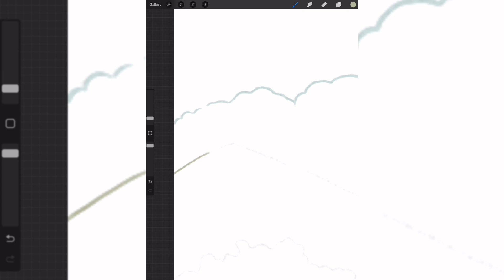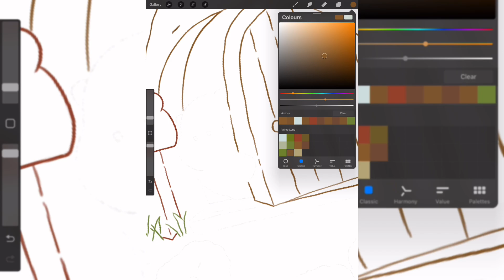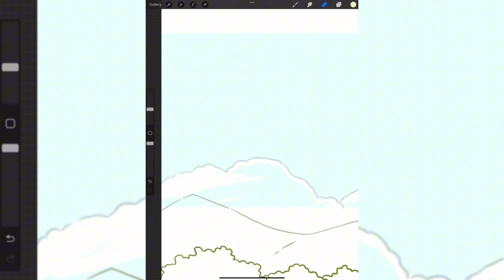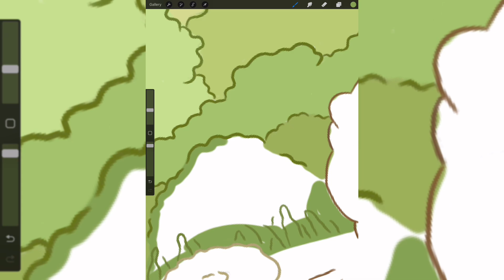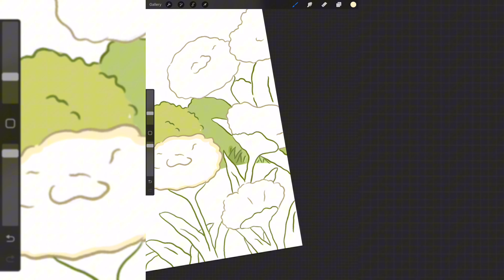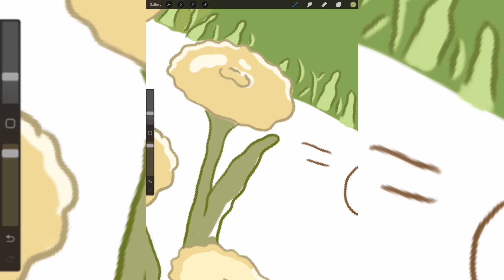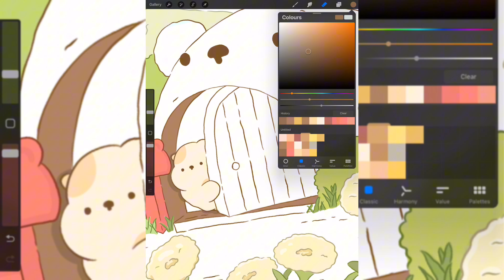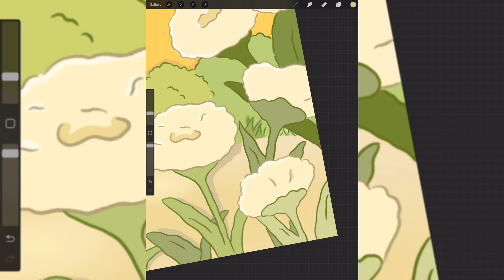🌱Draw this Anime Land on your iPad 🐻 | Procreate Tutorial | Draw with me | Dipti Gorai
LEARN HOW TO PAINT THIS ANIME LAND🐻

IPAD PAINTING TUTORIAL - anime land art in Procreate

Here I use Procreate, iPad Pro 12.9 and Apple Pencil 2 to give a step by step guide on how to paint cute stickers

Easy Procreate Tutorial - 🐻 🌱| Draw With Me | Dipti Gorai